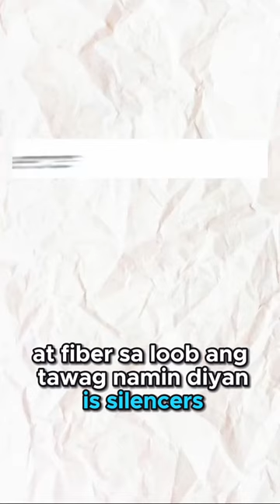Kasi Baka May Angry Bird Na Magcomment Mali N